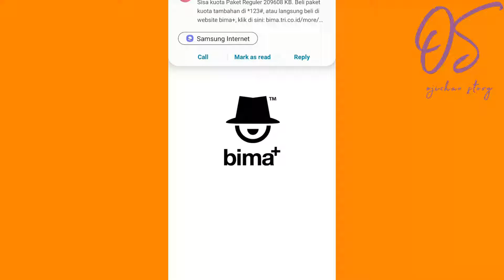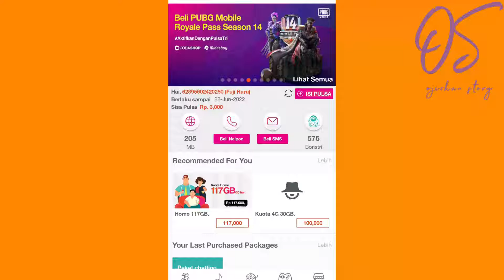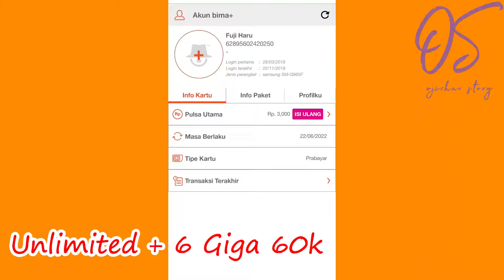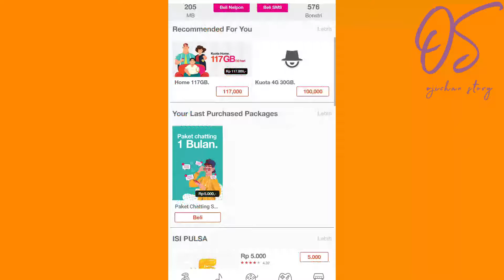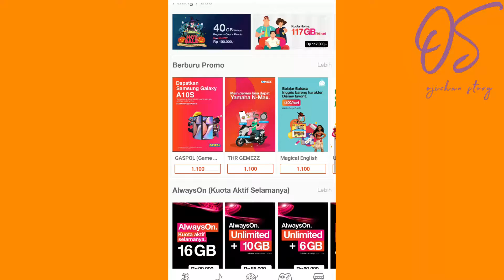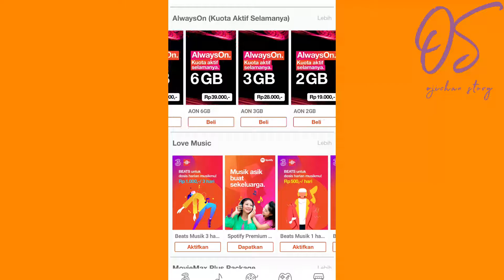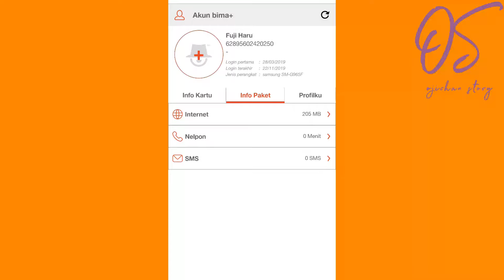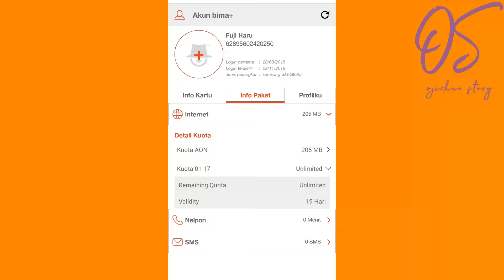Aplikasi Bima Tri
1. Video menarik agar banyak rejeki
2. Facebook
3. Blog Fujiharu.com
4. Blog Interpreter
5. Belajar Bahasa Jepang
6. Cerita Kehidupan di Jepang